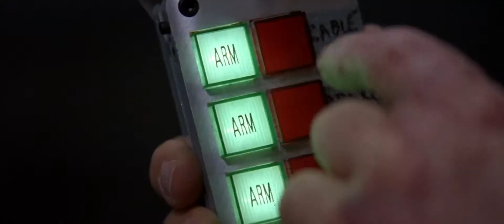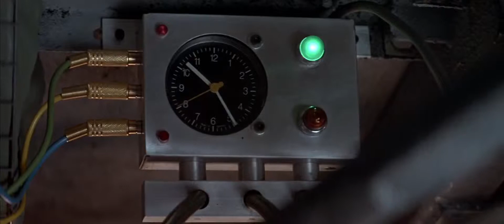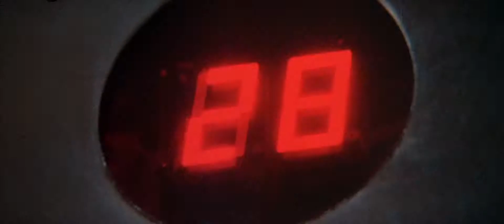Official Trailer: Speed (1994)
A young cop must prevent a bomb exploding aboard a city bus by keeping its speed above 50 mph.

Produced by,
Mark Gordon

Written by,
Graham Yost
Joss Whedon (uncredited)

Starring,
Keanu Reeves
Dennis Hopper
Sandra Bullock
Joe Morton
Jeff Daniels

Mark Mancina

Cinematography,
Andrzej Bartkowiak

Editing by,
John Wright

Studio,
Mark Gordon Productions

Distributed by,
20th Century Fox

Running time,
116 minutes

Country,
United States

Language,
English

Budget,
$30 million

Box office,
$350,448,145